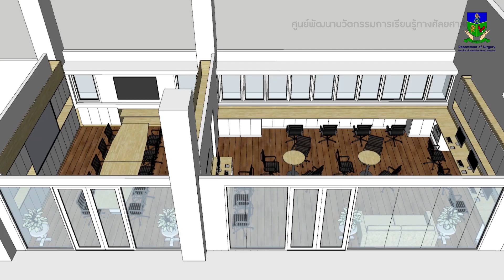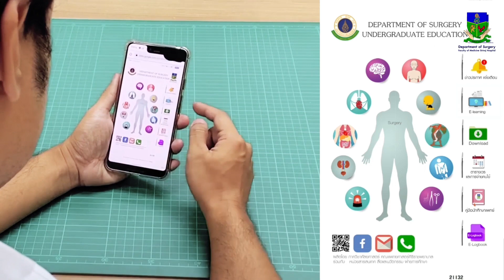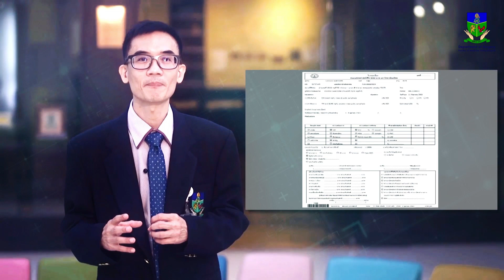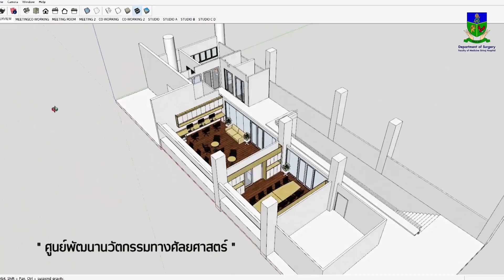ภาควิชาศัลยศาสตร์ โรงพยาบาลศิริราช l Siriraj Surgery 2020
ภาควิชาศัลยศาสตร์ คณะแพทยศาสตร์ศิริราชพยาบาล มหาวิทยาลัยมหิดล